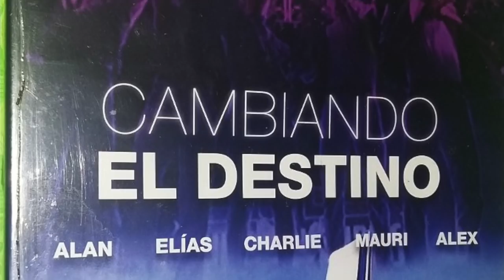LO QUE NO SE SABIA DEL GRUPO MAGNETO!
Hoy en exclusiva, te contamos muchos de los detalles que han permanecido ocultos sobre la existencia del reconocido grupo Magneto!